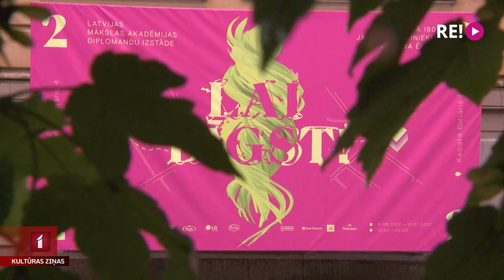Latvijas Mākslas akadēmijas studentu izstāde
Latvijas Mākslas akadēmijā šobrīd studē vairāk nekā 700 topošie gleznotāji, tēlnieki, dizaineri un citu nozaru pārstāvji. Noslēdzot mācības, vairāk nekā 180 no viņiem savus diplomdarbus ir izstādījuši publikas vērtējumam. Jauno mākslinieku radītais šobrīd ir skatāms gan akadēmijas galvenajā ēkā, gan jaunajās telpās Kronvalda bulvārī. Vērienīgajai diplomandu izstādei dots nosaukums “Lai dīgst!”.